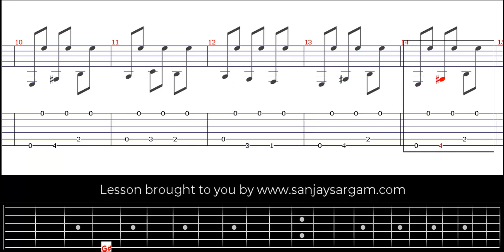Malaguena level 03 - Guitar Tutorial (Fingerstyle)